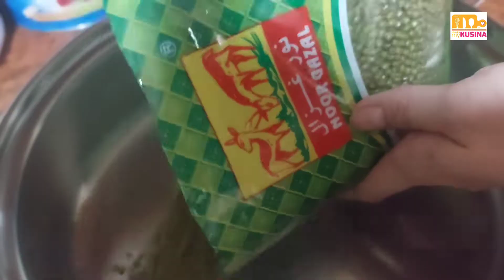Hopia Monggo / How to make Hopia with Monggo Filling / Easy Hopia Monggo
Hopia Monggo is a Filipino pastry snack. It has a different flavor such as ube , pastillas , onion and a lot more .

First dough:

2      cups flour
1       tsp salt
1/2   cup oil (100ml)
1/2    cup water (100ml)

Second dough :

1 1/2   cup flour
1/2      cup white  sugar
3         tbsp vagetable shortening
3         tbsp soften butter

Note:   You may also bake it in preheated oven 170°c for 15 minutes depending on your oven. until sightly golden brown.

Hope you can try my easy hopia monggo .